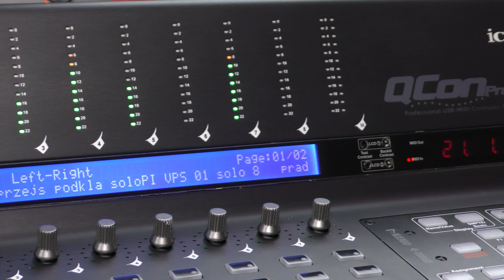TO TY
Piosenka inspirowana latami 90 tymi i nurtem muzyki Italo Disko. Muzyka tekst w zasadzie całość włącznie z teledyskiem to moje skromne dzieło. Zapraszam do przesłuchania i obejrzenia. Piosenka powstawała w 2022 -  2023 roku.